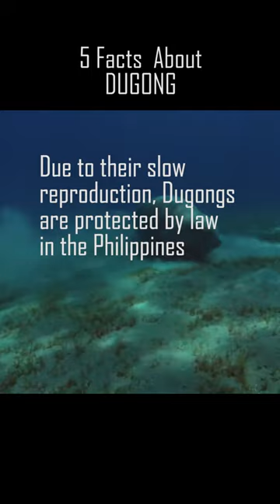The Mysterious Sea cow found in the Philippines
The Mysterious Sea Creature in the Philippines

5 Fast Facts
            They can grow up to 3 meters long and weigh 400 kg
            Their closest relative is the elephant, and are cousins of the manatee
            Females give birth once every 3–7 years
            Gestation is 13 months, and they give birth to a single calf
           Due to their slow reproduction, Dugongs are protected by law in the     Philippines